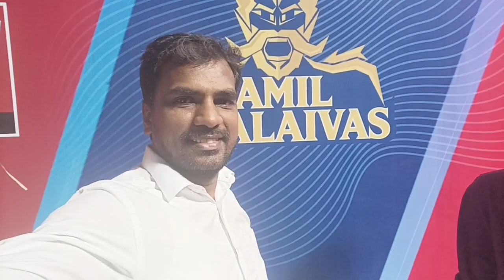Terrific victory for Tamil Thalivas Tamil Thaliva enter semi final | jws selva